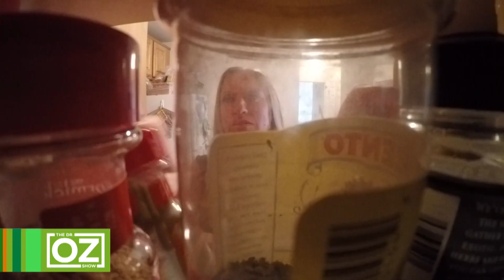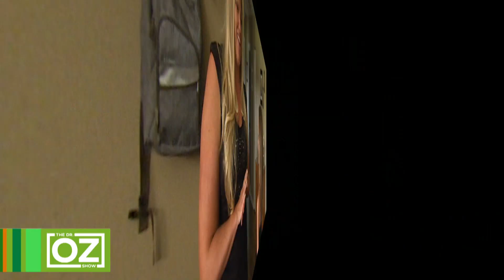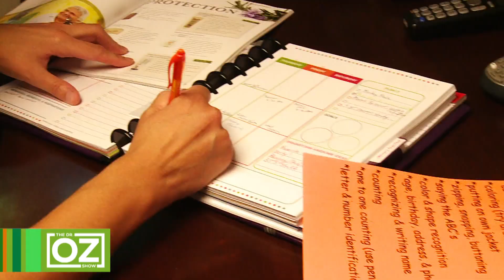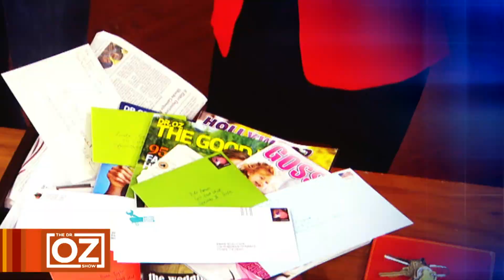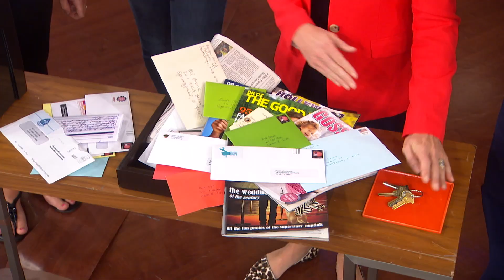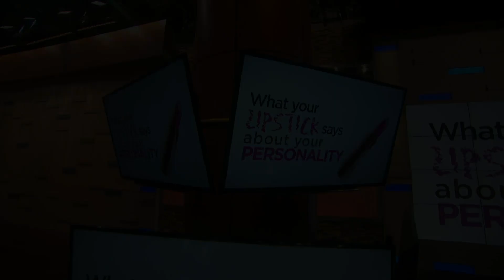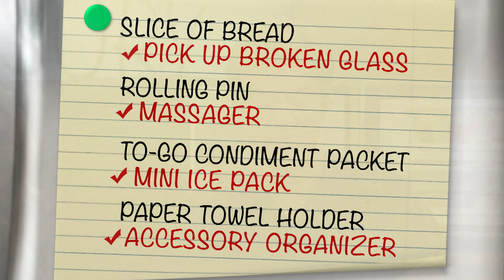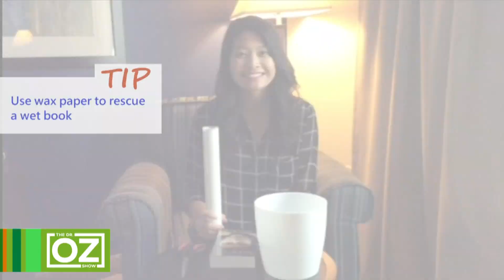What a Clutter Bug and a Clean Freak Can Learn from Each Other | Dr. Oz | S7 | Ep 27 | Full Episode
In this episode, Dr. Oz focuses on getting organized with the stuff that clutters your life. He holds a fun and outrageous social experiment where two sisters swap lives for a day. One sister is super organized and the other one is very messy. See what they learned from each other.

Then, Dr. Oz shares three simple ways you can find balance in your life through organization so you can feel in control and reduce anxiety.

And, there is an item in your purse that might say a lot about your personality. Learn what the shape of your lipstick is trying to tell you.

Also, Dr. Oz shares some of the best-hidden sources for at-home hacks that can be found right in your cupboard. Save time and money with everyday things right from your kitchen.

Plus, clever new uses for wax paper. Find out what happens when Dr. Oz passes a roll of wax paper to his viewers from around the country and the surprising ideas they come up with.

Later, do you want the perfect butt like your favorite celebrity has? Dr. Oz shares exercises you can do at home to the booty you want!

Lastly, Dr. Oz discusses excess salt in some meals from fast food restaurants and sit down establishments.